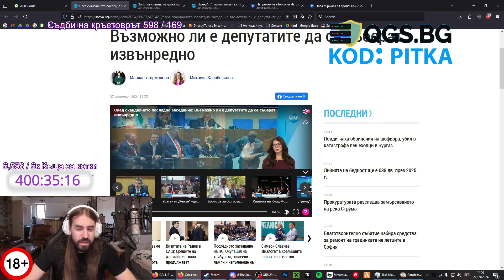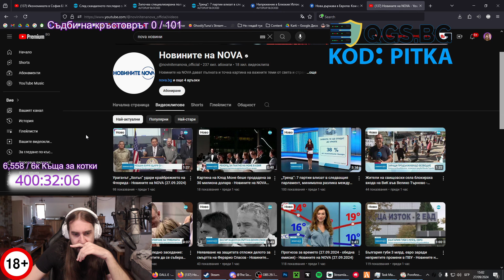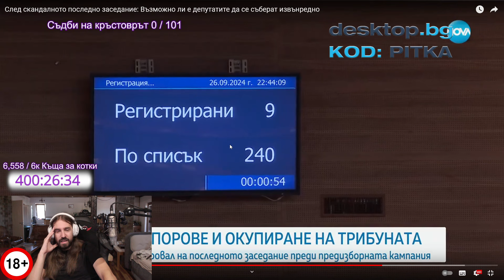Депутати ОКУПИРАХА ТРИБУНАТА на НАРОДНОТО СЪБРАНИЕ!